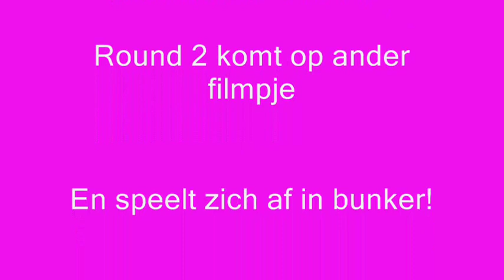Clanwar [FL] vs [FF] Round 1 | [FL]auw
Clanwar [FL] vs [FF] by Blapp
Round 1